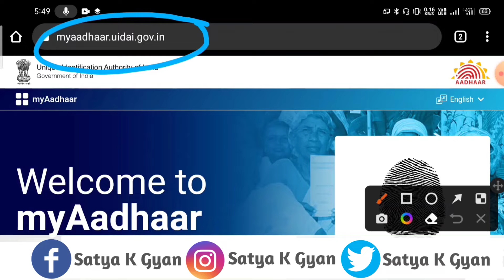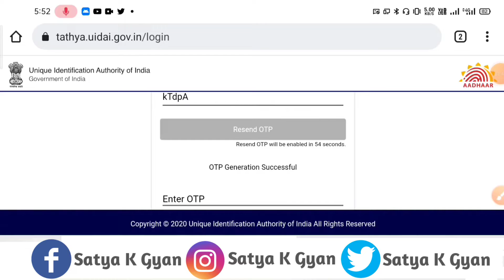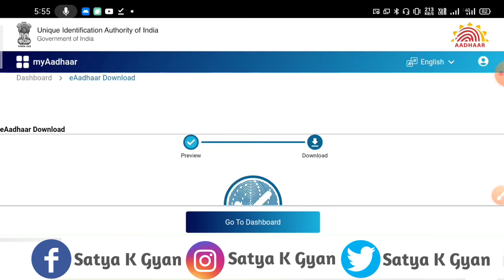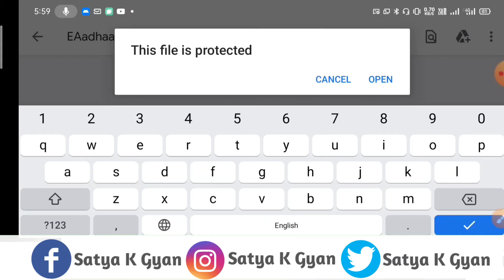aadhar card kaise download Karen mobile se | how to download aadhar card online 2022 | Satya K Gyan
Adhar card kaise download Karen mobile se online | Aadhar Card Kaise Download kare | Mobile Se Aadhar Card Kaise Download Kare | how to download Aadhar card online

So Hello Dosto Aaj Ki Es Video Me Mai Aap Logo Ko Batane Wala Aadhar Card Kaise Download Kiya Jata hai Mobile Se. Dosto Agar Aap Ka Aadhar Card Kahi Kho Jata Hai .To Aap Apne Mobile Se Aadhar Card Ko Download Kar Sakte hai.

1:- Aadhar Card kaise download Karen mobile se online
2:- Aadhar Card kaise download
3:- mobile se Aadhar Card kaise download Karen
4:- online Aadhar kaise download Karen
5:- Aadhar card download mobile se
6:- how to download Aadhar card online
7:- how to download Aadhar card
8:- how to download Aadhar card online 2022
9:- Aadhar Card kaise download Karen online 2022